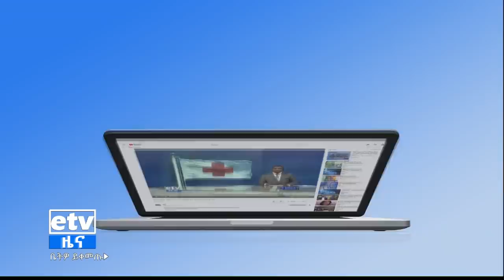የቀን 6 ሰዓት አማርኛ ዜና …ጥቅምት 02/2013 ዓ.ም